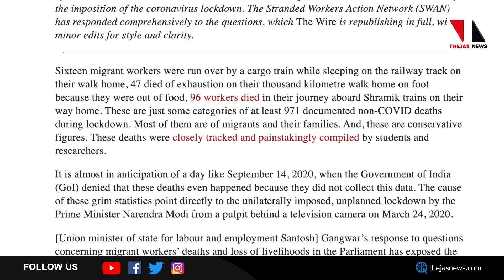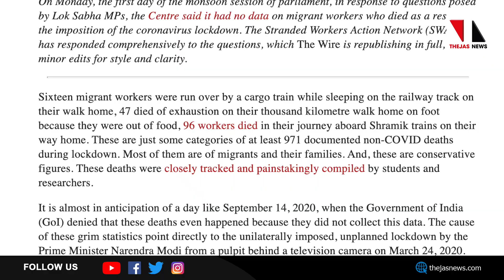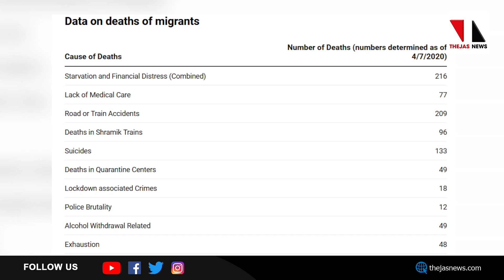ആ മരണ കണക്ക് കൈയില്‍ ഇല്ലെന്നു സര്‍ക്കാര്‍; പക്ഷേ ഇതാ |THEJAS NEWS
ലോക്ക് ഡൗണിനെ തുടര്‍ന്ന് പട്ടിണികിടന്നും പണമില്ലാതെയും പോലിസ് അതിക്രമങ്ങളില്‍ പെട്ടും പലായനങ്ങളിലെ അപകടങ്ങളിലും ക്യൂനിന്നു തളര്‍ന്നുവീണും ഒക്കെ എത്ര അന്തര്‍ സംസ്ഥാന തൊഴിലാളികള്‍ മരിച്ചു എന്ന ചോദ്യത്തിന്് സര്‍ക്കാരിന്റെ കൈയില്‍ കണക്കില്ലെന്ന് പാര്‍ലമെന്റില്‍ മന്ത്രി. പക്ഷേ ആ കണക്കുമായി ഇതാ ഗവേഷകര്‍.